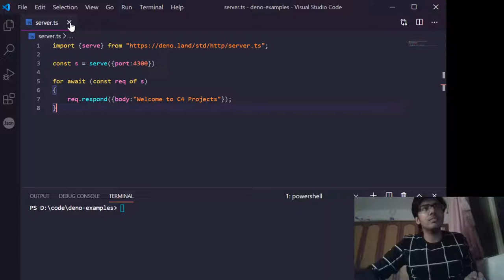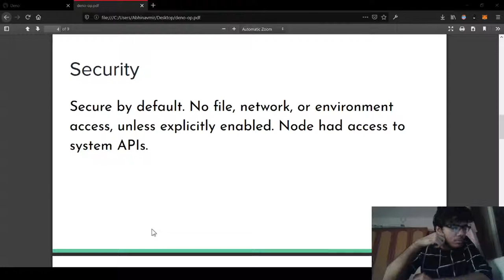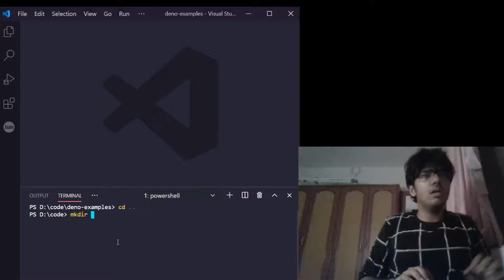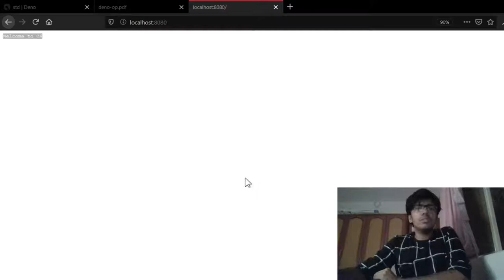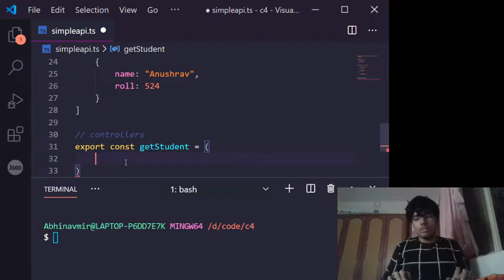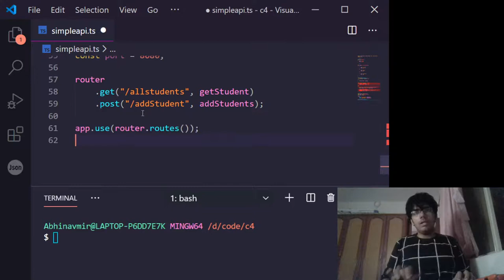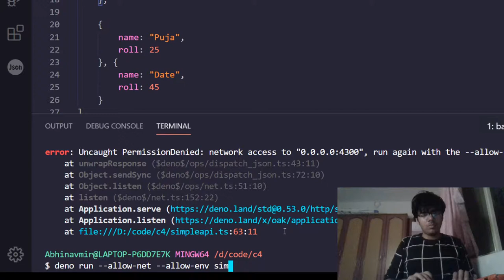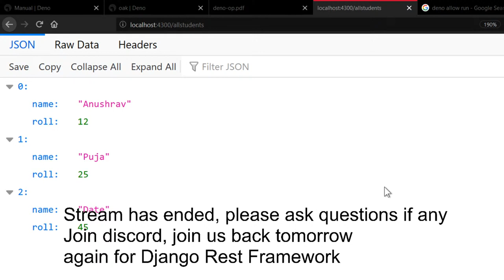An Introduction to Deno - "The NodeJS Killer"